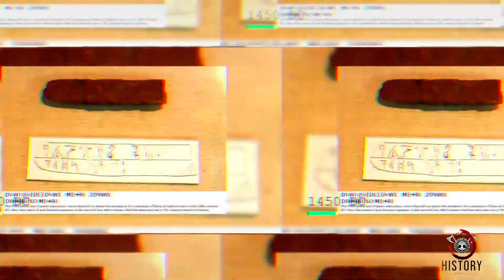Buhay pa ba ang KULTO ni DIONYSUS ngayon?